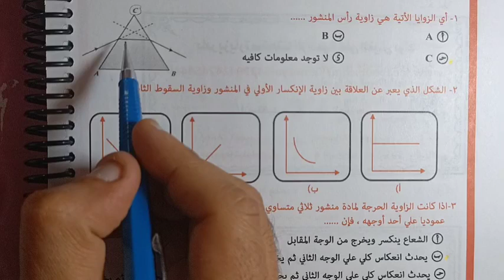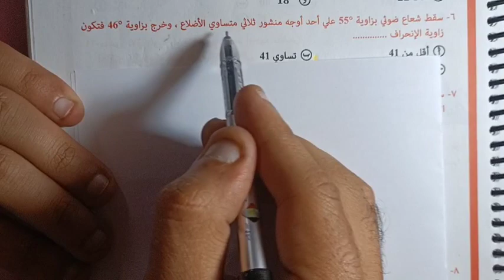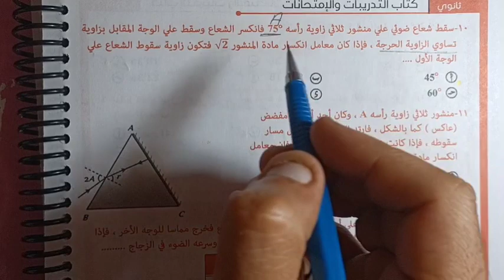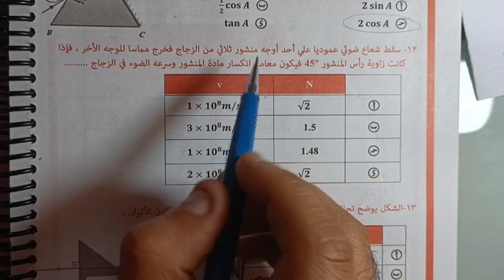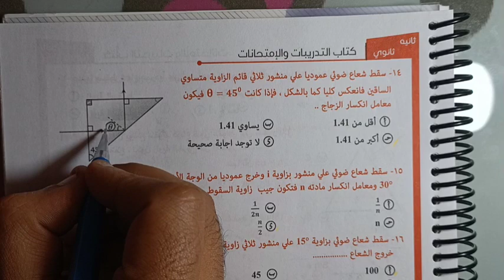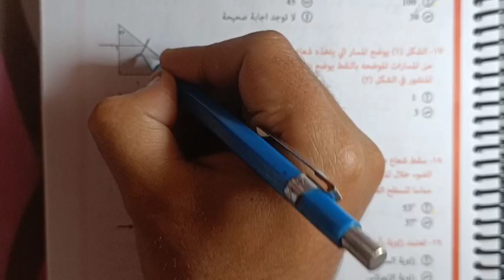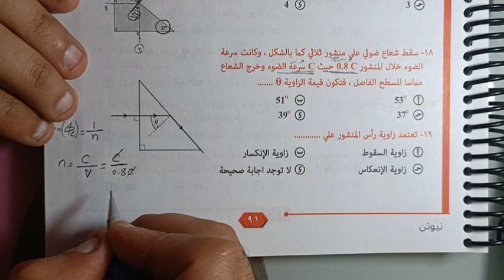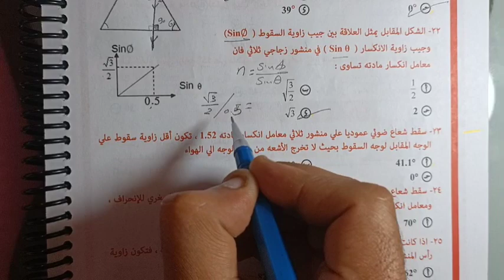حل كتاب نيوتن ٢ث _ انحراف الضوء في المنشور الثلاثي